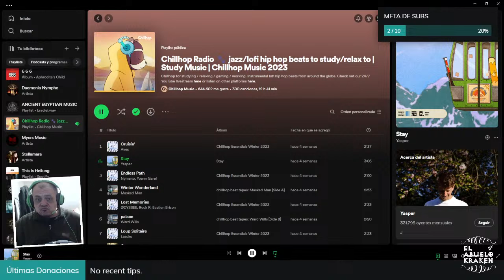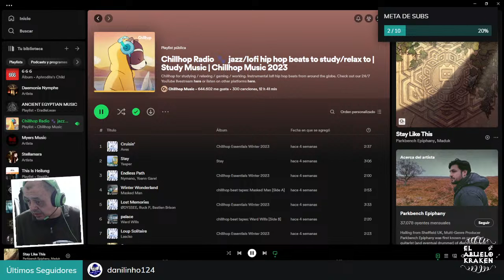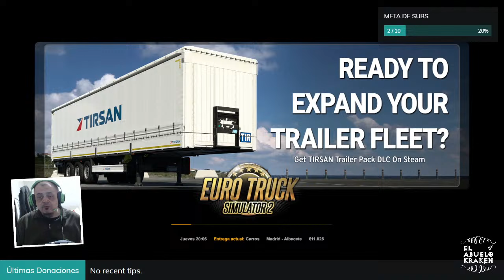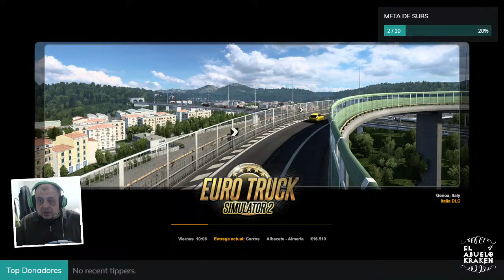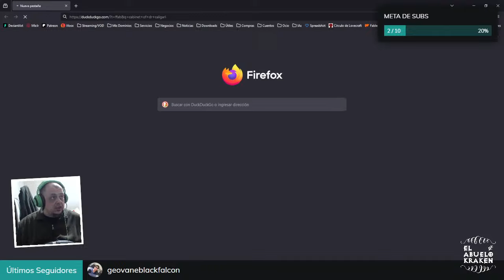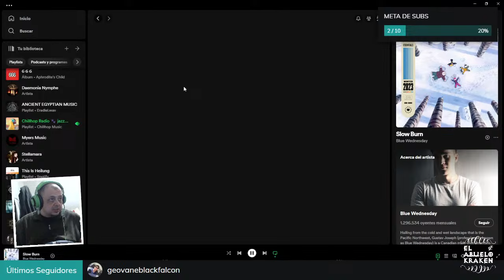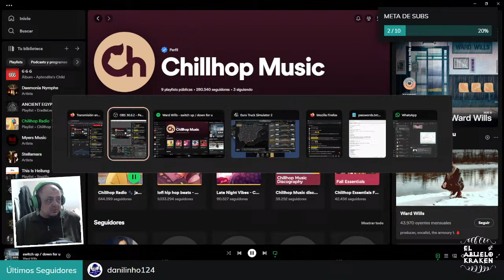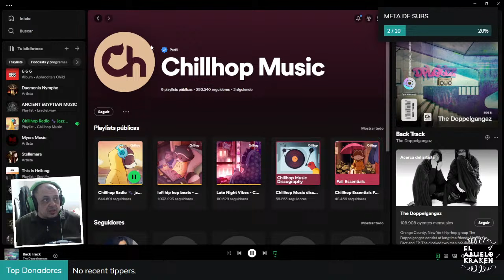Charlando con el abuelo Kraken 🦑 #169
MI LIBRO   ::::::::::::::::::::::::

EL SONIDO DE DÓNDE, está siendo un éxito en toda Latinoamérica; léelo, sé que te va a encantar:

CRÉDITOS  :::::::::::::::::::::::::

Las piezas musicales que se han usado en los vídeos y audiolibros, pertenecen a librerías libres de pago de regalías, como la Biblioteca de Audio de YouTube y (no limitándose a) las siguientes:

Baja cada uno de los episodios/relatos previos para escucharlos en tu mp3 player, smartphone, tablet y/o computadora gratuitamente. Antes, por favor considera realizar una aportación a través de PayPal

LINK DIRECTO A DESCARGAS DE AUDIOLIBROS

EL ABUELO KRAKEN  RSS (audiolibros)

CINENJAMBRE  (podcast de cine, series y anime)

GAMESWARM!  (podcast de videojuegos)

Amazon Music